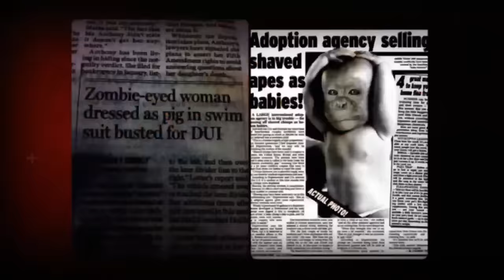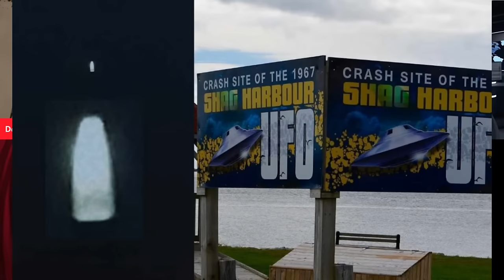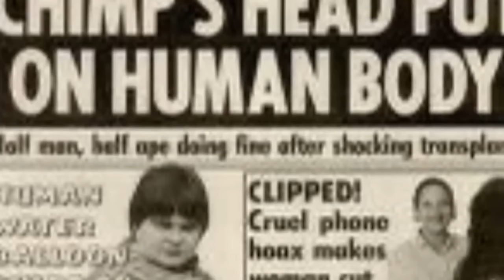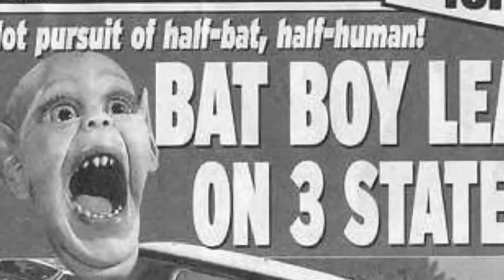Deathbed Confession & The Devil's Hour Edition - The Paranormal 60 News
Colorado is infested with Bigfoot! A UFO Deathbed Confession! Cursed Paintings and Haunted Dolls!  And what keeps waking us at The Devil's Hour, 3 am?

The entire Paranormal 60 News Crew have assembled to tackle the strange and supernatural news from this past week, and it is crazy! PLUS, we get a visit from one of our favorite people with some fascinating paranormal encounters of their own! Mark Garrison joins us to open up about his unusual life growing up surrounded by the supernatural.

and use code P60Free for Free Breakfast for life!

Mint Mobile - To get your new wireless plan for just 15 bucks a month, and get the plan shipped to your door for FREE, go

Rocket Money - Start saving money and reclaim control over your finances

DAVE'S LINKS
X: @TheDaveSchrader

PLEASE GIVE THIS SHOW A 5 STAR RATING AND REVIEW!